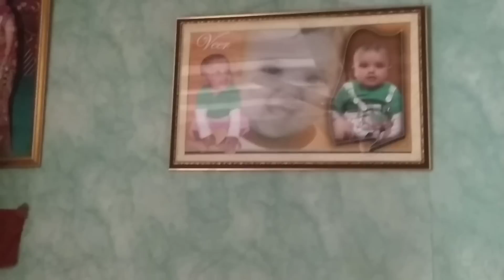Unplanned Trip... Meet my Family 😊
Indian Vlogger Manisha